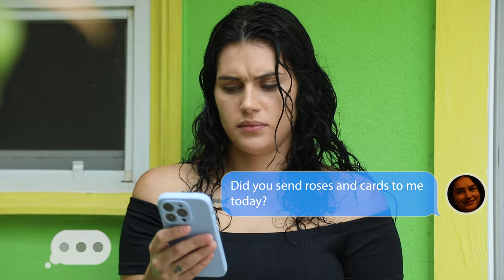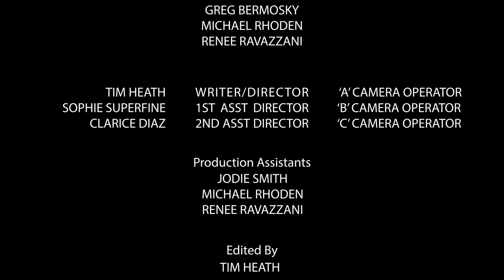THE ROSE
Just in time for Valentines Day we hope you enjoy our short film exploring relationships. Let us know if you would like to see a continuation of this story.